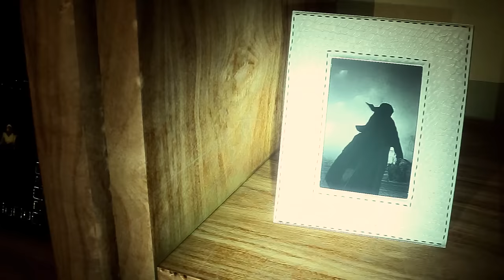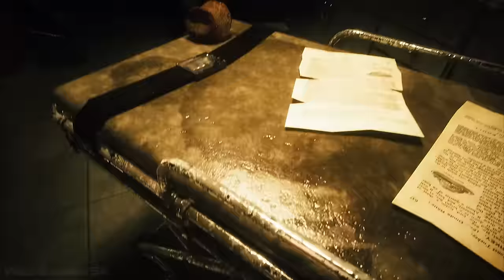15 Insane Horror Games That Prove 2023 Is The Best For Horror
2023 has been an amazing year for horror games, and some people even consider it the best year ever for horror. The number of big horror titles that came out of it is probably unprecedented. We've got new installments to our favorite titles, sequels to forgotten masterpieces, and well-made remakes of popular horror franchises. Whether you're a fan of Resident Evil, Outlast, or Amnesia, 2023 is your lucky gaming year because it has what you want. This is why today we're going to summarize the year and talk about the 15 most memorable and special horror games of 2023.

00:00 Intro
02:07 15
03:21 14
04:43 13
06:16 12
07:53 11
09:29 10
11:15 9
12:46 8
14:29 7
15:41 6
17:02 5
18:40 4
20:15 3
21:53 2
23:44 1